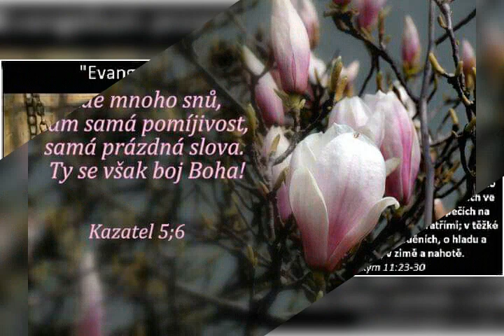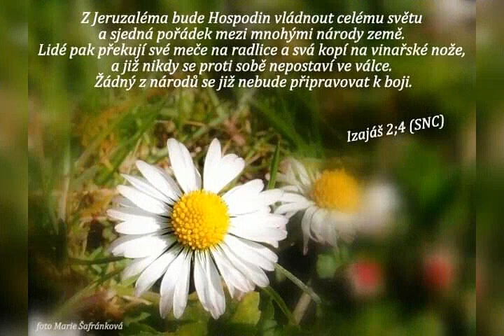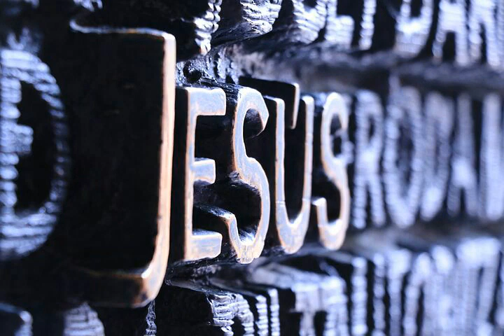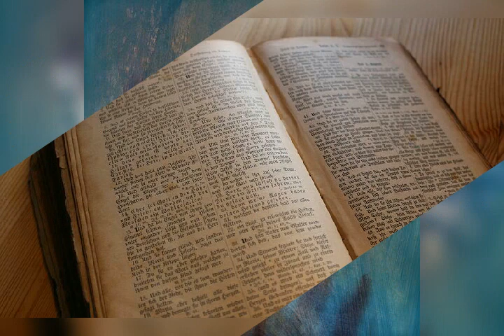Kali 3 chvala